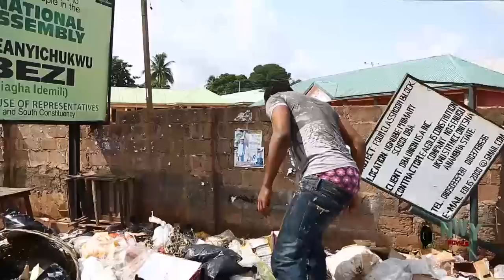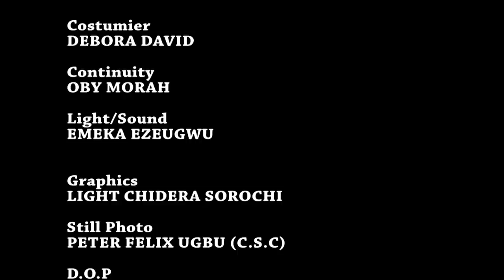The First Son Season 3&4 - Zuby Micheal & Ken Erics 2019 Latest Nigerian Movie